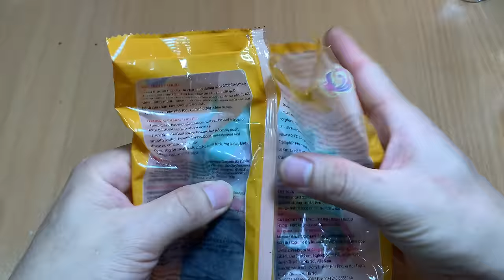Just mix LEMON in CHARCOAL and you no longer need to spend money at the market!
Hello everyone!  You are watching video " Just mix LEMON in CHARCOAL and you no longer need to spend money at the market! "